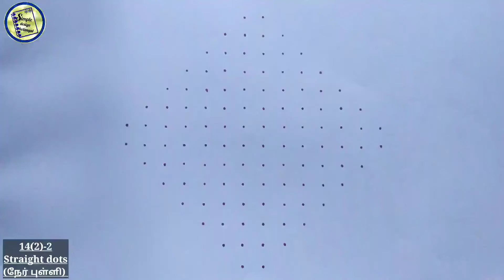#386 Latest Pongal rangoli 2022| Pongal kolam 2022 | Sankranthi muggulu | Bhogi kundalu muggulu